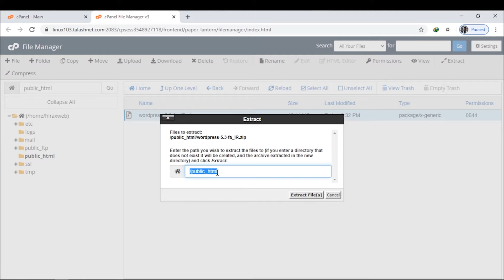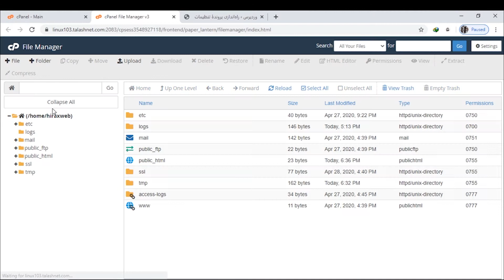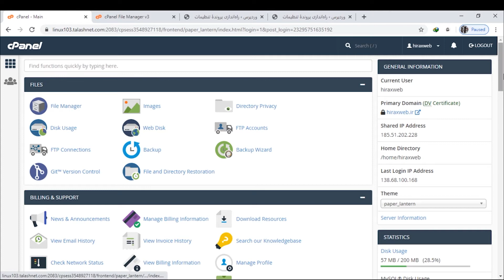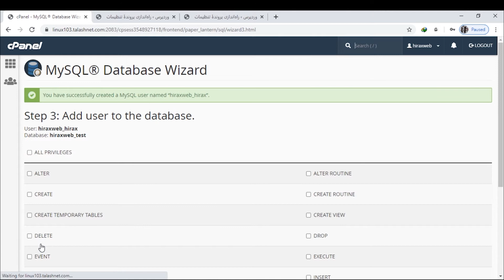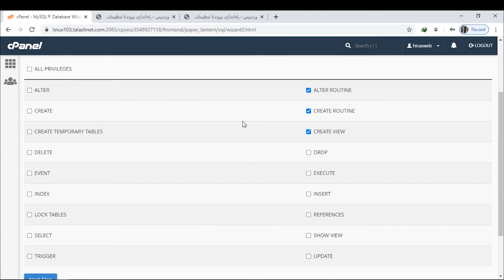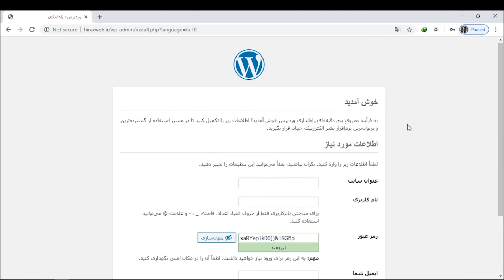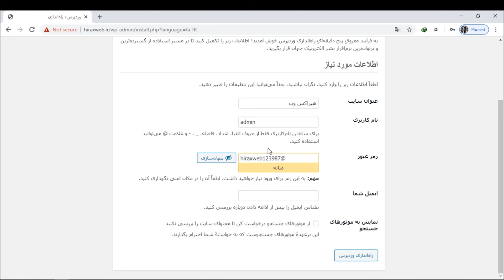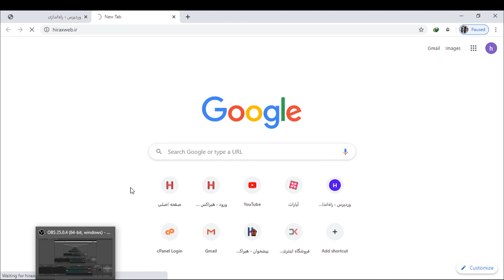صفرتاصدطراحی سایت با وردپرس|جلسه چهارم:نصب کامل وردپرس روی هاست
قسمت دوم آموزش نصب وردپرس روی هاست سی پنل ✅

✅با ما همراه باشید با دوره ی کامل و جامع وردپرس
میتونید بقیه آموزش ها رو از همین پلی لیست دنبال کنید

حتما نظرات و سوالات خودتون رو توی قسمت کامنت ها با ما به اشتراک بگذارید